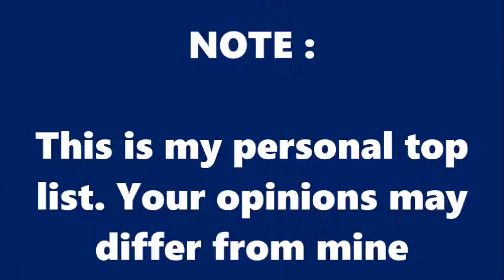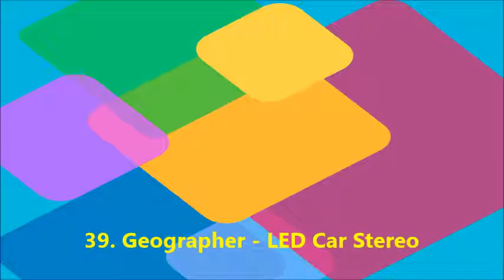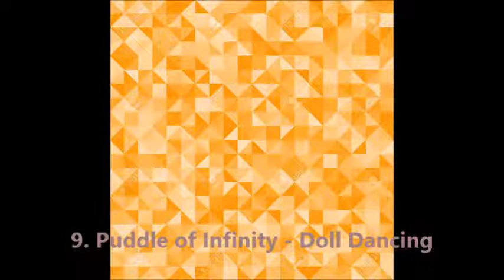My Top 50 YouTube Audio Library Music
Here are my Top 50 YouTube Audio Library Music, please remember that my opinions are different from yours, so if you decided to say "Where's [music name that's not included in the video]", please don't expect a reply!